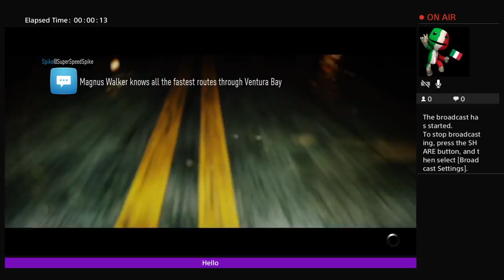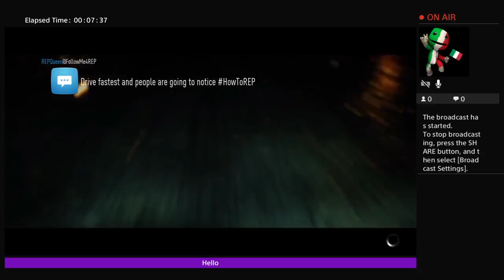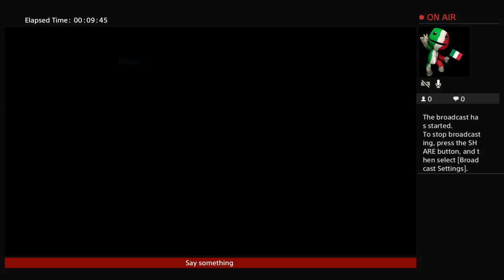Lets burn some rubber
Drift gamers only